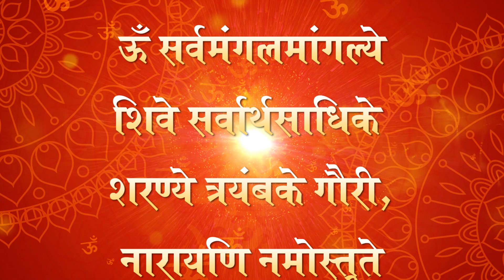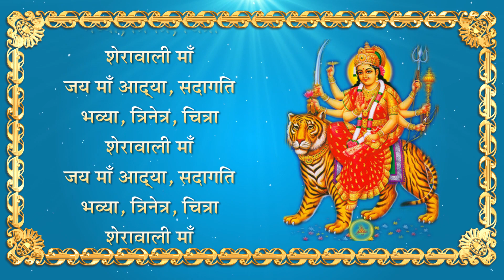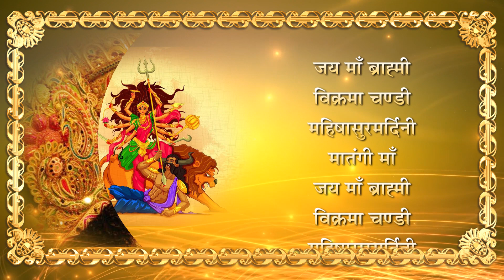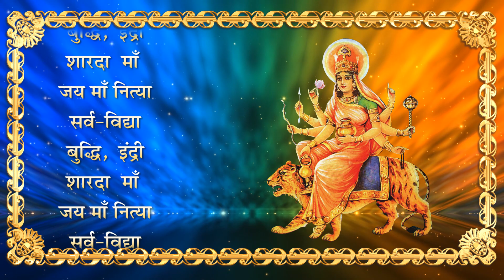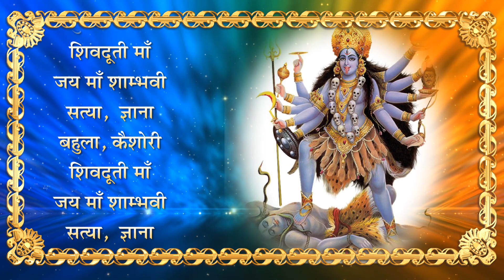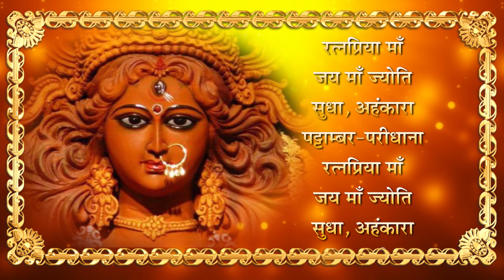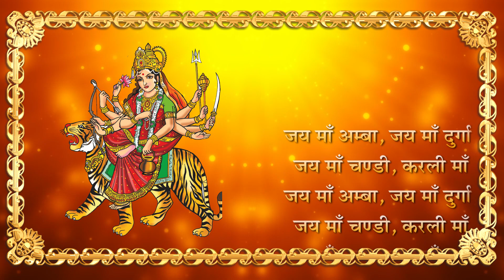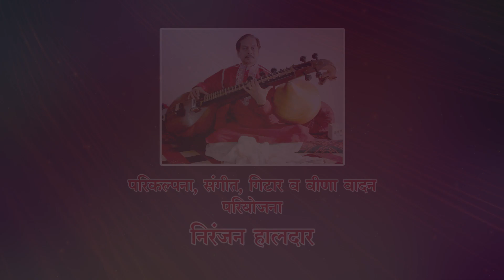Durga Naam 108 : Niranjan Haldar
SHREE DURGA NAMAWALI : Navratri Special
Niranjan Haldar & Ranjan Veena